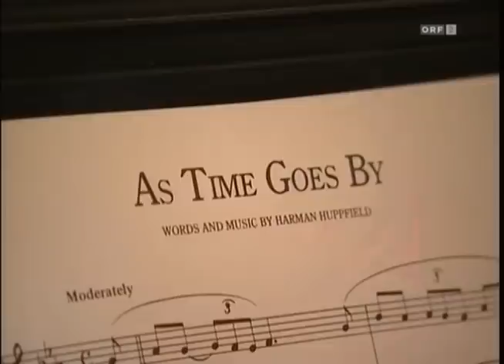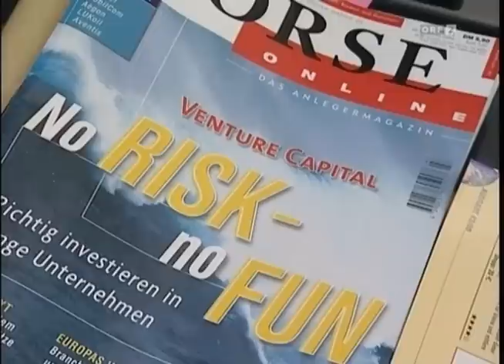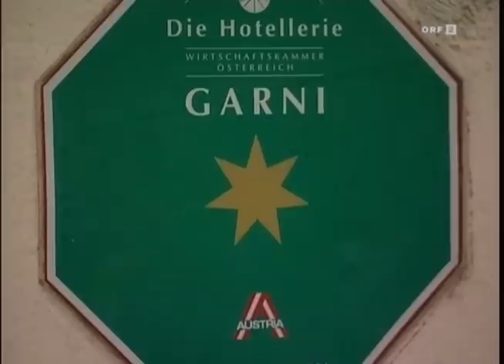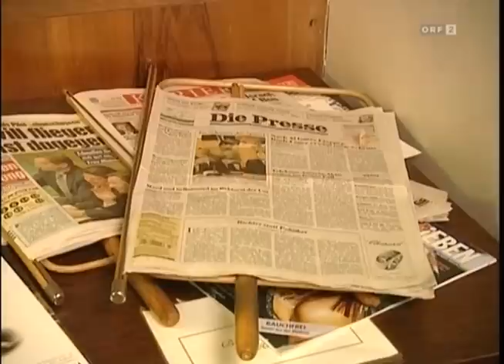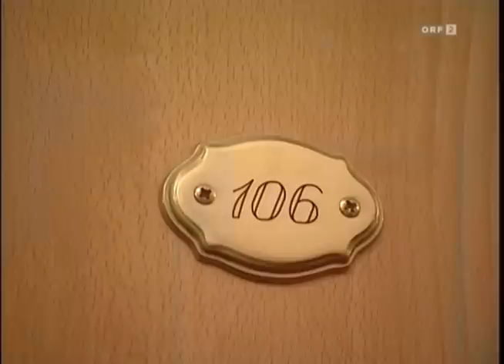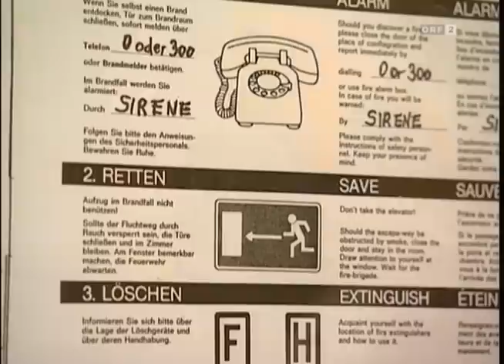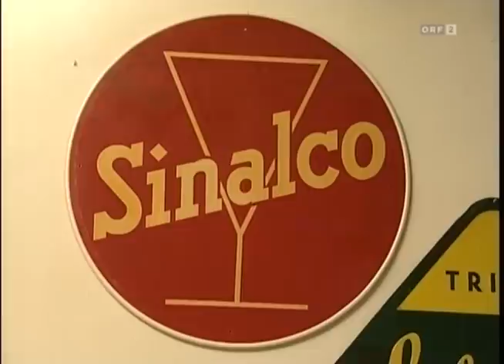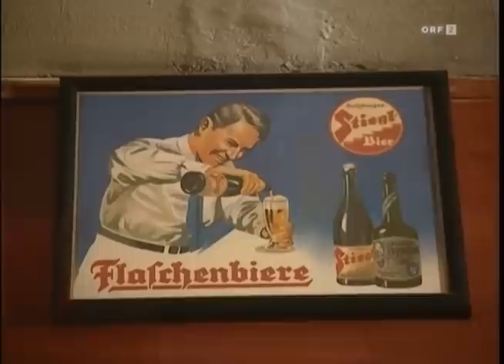Alltagsgeschichte - Menschen im Hotel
In dieser Folge erzählt Elizabeth T. Spira von Menschen, die lieber im Hotel als in einer Wohnung leben.